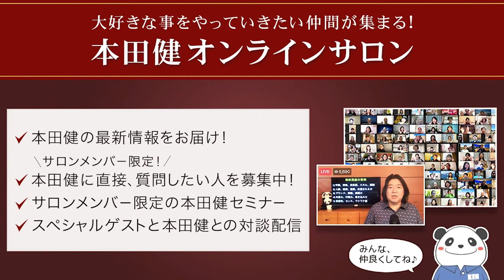第575回 後編「家族に応援されながら、お金を稼ぐには？」本田健の人生相談 ～Dear Ken～ | KEN HONDA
00:52　Q 家族に応援されながら、お金を稼ぐには？
07:21　Q もっと社会貢献できるようになりたいです

　オンラインサロンメンバー対象に本田健への質問者を募集中

▼ヒマラヤのDear Kenが新番組で配信スタート
無料で550回以上のDear Kenのバックナンバーが聴き放題！
Dear Kenプレミアムはこちらから（音声のみ）

　最新刊は『これからの時代の、幸せなパートナーシップの築き方』

▼本田健公式note「本田健の書斎」も、ぜひご覧ください
【無料】あなたの人生の可能性を広げる！「苦手な人を克服する3つのコツ」

【無料】コロナ不況下でも通用する！ 「ビジネス成功の３つの条件」

　　　　　　本田健オンラインセミナー
★8/21(土)14時～17時 本田健オンラインセミナー
　「幸せな人間関係を築く法」
　本田健オンラインセミナープログラム2021
　 1年コースの第8回セミナー
　※本田健オンラインサロンメンバーの方は、
　　別途ご案内している優待価格にて
　　ご参加いただけます。

★9/4(土)10時～本田健×ドゥーガル・フレイザー
　オンラインセミナー「直感力を高めて、
　お金に愛される秘密」の詳細はこちら

‹収録動画・後日配信・好評受付中›
本田健×リン・ロビンソン　全３回 直感プログラム
「直感力を身につけて、理想の人生を実現する！」

　　第1回「あなたの中に眠る、直感力を高める方法」
　　詳細・後日配信のお申し込みはこちら

　★7/17(土)開催 本田健オンラインセミナー
　　「お金に愛されるためのスピリチュアルな法則」

★7/31(土)14時～17時半
　並木良和×本田健 出版記念オンラインセミナー
　「風の時代に、どんな夢も実現する法」
　スピリチュアルエネルギーを使って、次元上昇する

　第2回「不安や恐れを手放して、直感のメッセージを読み解く技術」

いる。毎月980円で本田健の書き下ろしの１冊が読める「本田健書店」も2020年にスタート。大好きなことをやって生きたい仲間が集まる「本田健オンライン
サロン」も好評。

2019年6月にはアメリカの出版社Simon & Schuster社から、初の英語での書き
20万部を突破し、オランダ、ドイツ、イタリア、スペイン、ポルトガル、